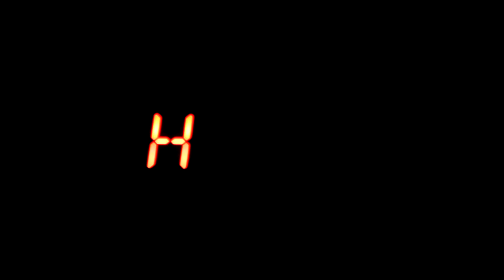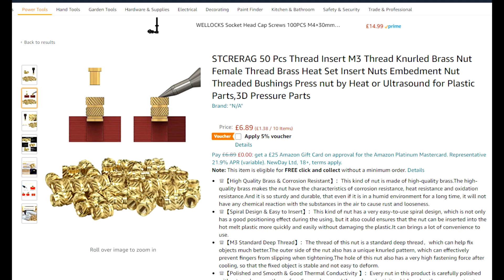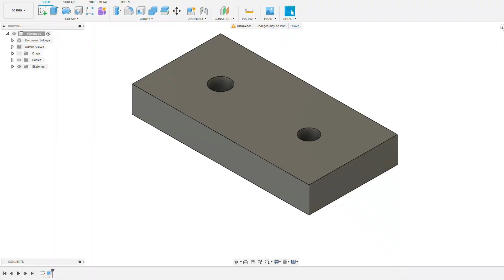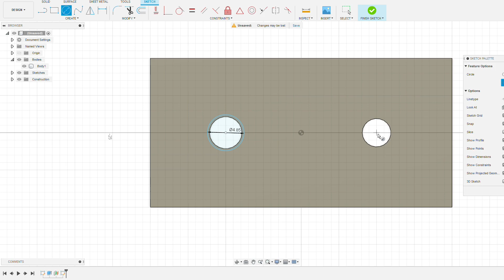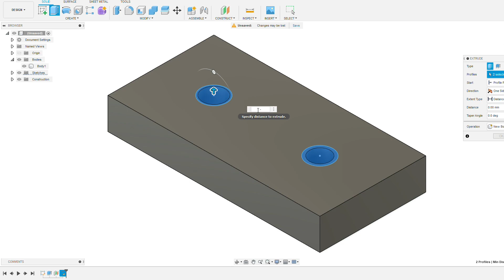Better screw threads in 3d prints? Level up your 3d printing with these simple devices.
This is probably one of those situations where I'm the only one who doesn't know about something.
Nonetheless allow me to demonstrate my ignorance but make it look like I'm asserting my authority by showing you these melty nut things.